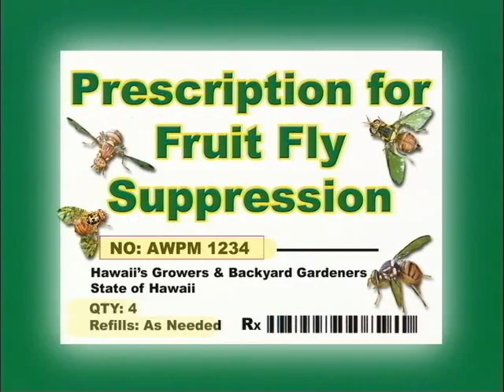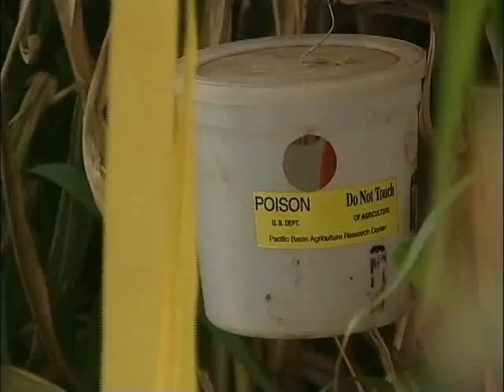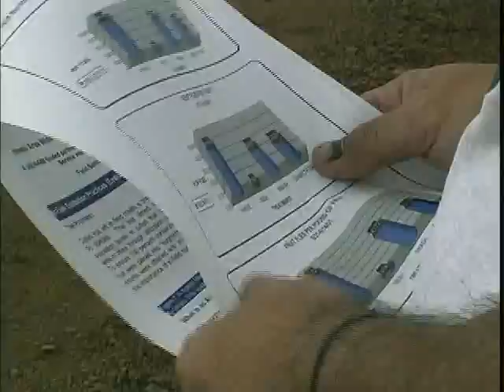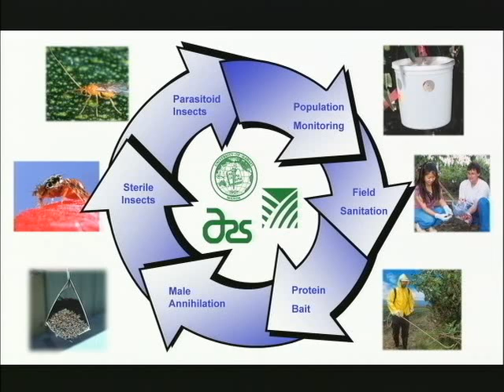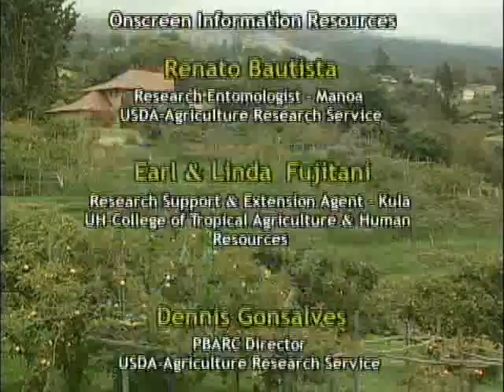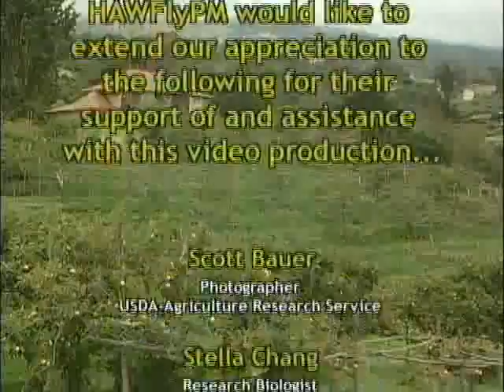Prescription for Fruit Fly Suppression (Hawaii)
Controlling pest fruit flies in your fruit and cucurbit crops. Presented by the Area-wide fruit Fly Control Program in Hawaii.